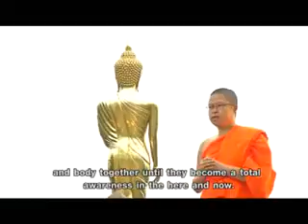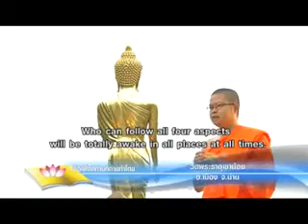สันติภาพมีอยู่ทุกย่างก้าว - พระมหาวุฒิชัย วชิรเมธี